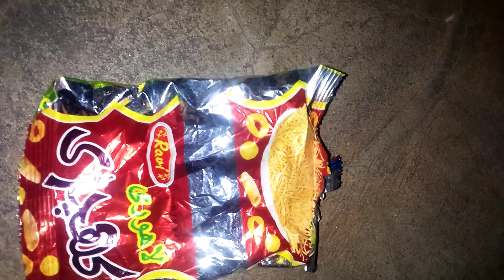trending shorts viral🤩🔥